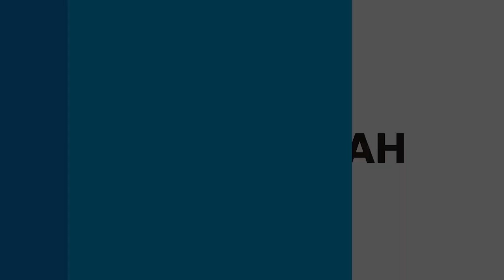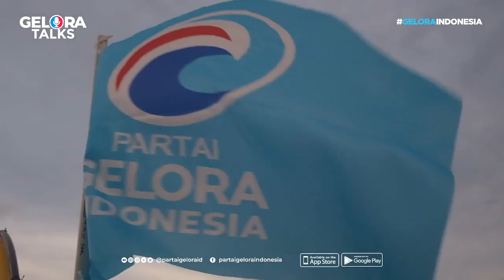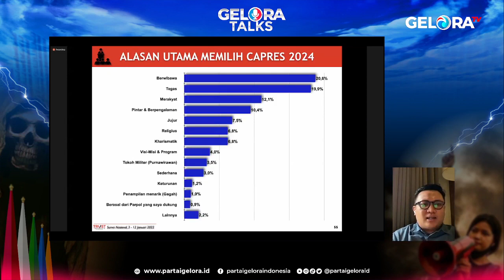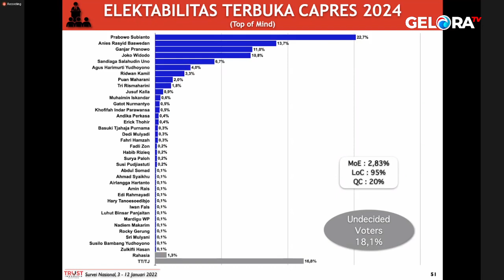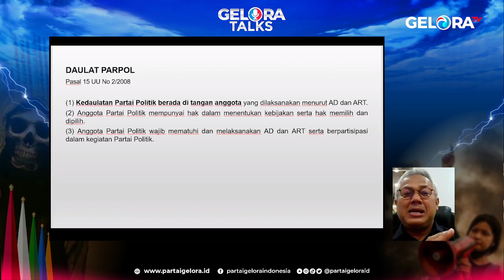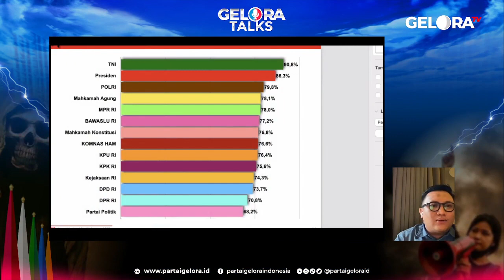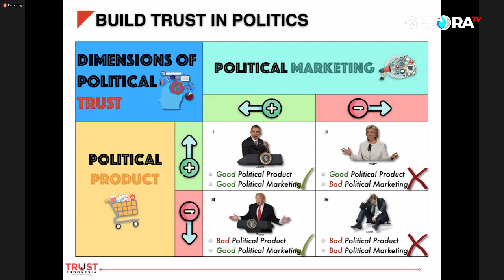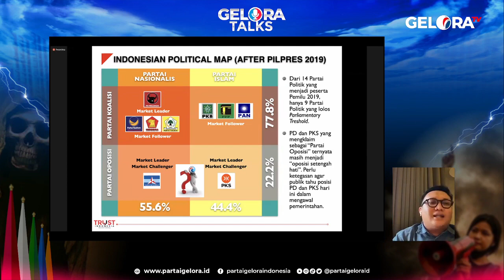FAHRI HAMZAH : DAULAT PARPOL VS DAULAT RAKYAT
Liputan media, wawancara langsung, dokumentasi, vlob dan doorstop dengan Fahri Hamzah, SE, Wakil Ketua DPR RI 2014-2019 dan Wakil Ketua Partai Gelora Indonesia

Gabung di Facebook Fanpage "FahriHamzahPage" - Twitter/ Instagram @fahrihamzah dan News Channel di Telegram : FHnews